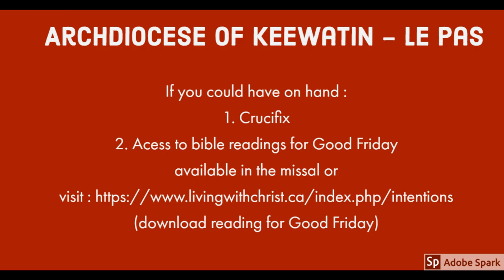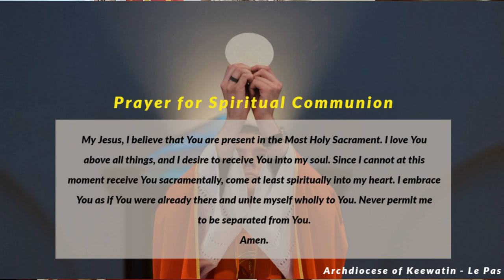Archdiocese of Keewatin-Le Pas - Good Friday with Archbishop Murray Chatlain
Archdiocese of Keewatin-Le Pas - Celebrations of the Lord's Passion (Good Friday) with Archbishop Murray Chatlain